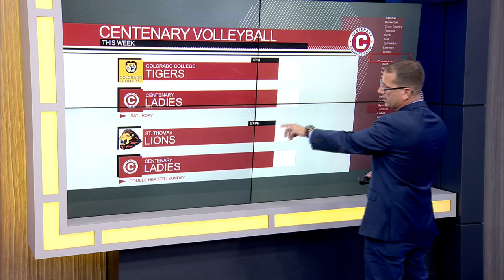This Week in Centenary Athletics; Centenary Coaches Show